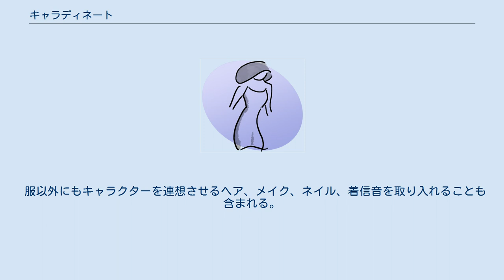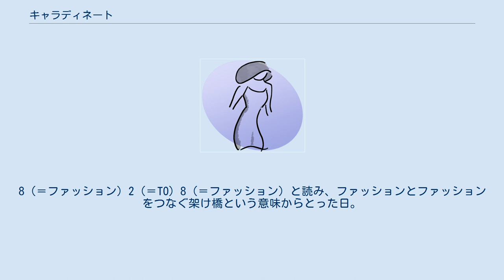キャラディネート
キャラディネート（CHARADINATE）とは、トレンド・ファッション・ライフスタイルにキャラクターを上手くとり入れたコーディネートの総称のこと。
 キャラディネートは、キャラクターとコーディネートを掛けた造語。
 トレンドファッションにキャラクター商品を組み合わせるコーディネートの総称を指す。
 キャラクターを連想させるような色使いでコーディネートを組む場合もある。
コスプレとは異なるおしゃれ感が特徴。
 様々なファッションスタイルが確立されている今日、全ての系統に取り込めるキャラクターコーディネート。
 比較的ラフなスタイルのイメージが強いが、コレクションでもよく登場するグローバルなファッションスタイルである。
 服以外にもキャラクターを連想させるヘア、メイク、ネイル、着信音を取り入れることも含まれる。
 8月28日はキャラディネートの日。
8（＝ファッション）2（＝TO）8（＝ファッション）と読み、ファッションとファッションをつなぐ架け橋という意味からとった日。
また、2015年（平成27年）のこの日に発売されたファッション雑誌『NYLON JAPAN』で「キャラディネート」が特集され、広く知られることもその理由の一つ。
記念日は日本記念日協会により認定・登録された。